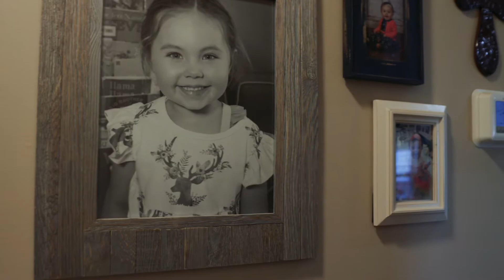Family Relies on God, Makes Ultimate Sacrifice to Adopt Baby | AdoptTogether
Thanks to the generous support of our subscribers and the help of AdoptTogether, we've now fully funded the Laney family's adoption.

Watch movies, make a difference. With your help, we can change lives. Each month Pure Flix memberships impact culture and help real lives. Start Your Free Month